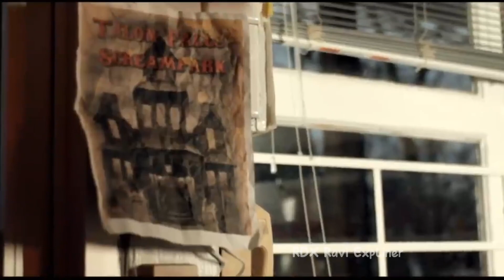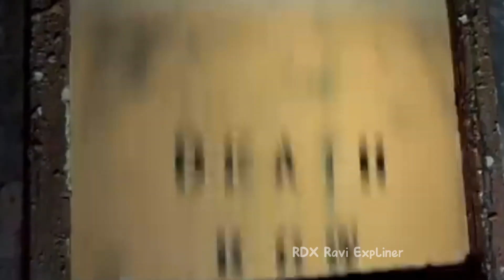Tallon Falls (2017) explined in hindi/urdu।@SushmaKdramaExplained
horror recap
horror recaps
horror recapped
movie recap
movie recaps
movie review
movie summary
horror stories
recaps
movie recaps
movie summary
story recap
film recap movie
movie recaps
movie recap
story recapped
movie summary
movie recap
movie recaps
story recapped
story recap
movie recaps
movie summary
movie recap
movie recaps
movie summary
story recap
film recap movies
movie review
film recap channel
movie recaps
movie review

movies explanation
movies explain
movies Explained
movies explanation Hindi Urdu
movies explain Hindi Urdu
movies Explained Hindi Urdu
movies
horror movies explained Hindi Urdu
horror movies explained
horror movies explanation Hindi Urdu
horror movies explain Hindi Urdu
horror movies explain
horror movies explanationHollywood movies explain Hindi Urdu
Hollywood movies explained Hindi Urdu
Hollywood movies
Hollywood movies explanation
Hollywood movies explainnew action movies explained
new action movies explain
new Hollywood movies Explanation Arabic
New Hollywood movies explain Arabic
new Hollywood movies explained Arabic
horror movies explained Arabic
horror movies explanation Arabic
horror movies explain Arabic
horror movies in Arabic
Hollywood movies Arabicenglish movie explained in hindi movies ending explained in hindi
Move explained in hindi full

    Thanku